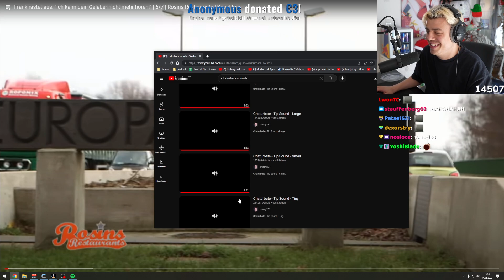Das sind Papaplattes neue Alerts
Auf Teller angelehnt

Papaplatte Credits

Reeze Credits